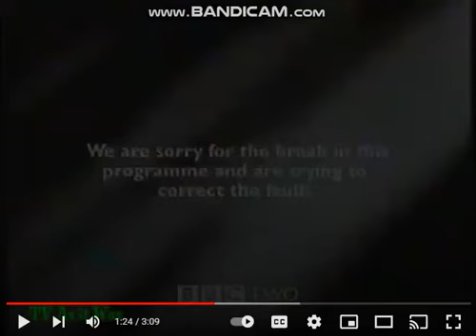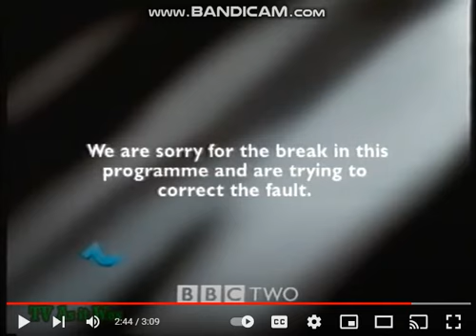Milkshake UK Power Failure 22nd January 2021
The Milkshake studio had a breakdown on Friday 22nd January 2021 Kemi is the newsreader.